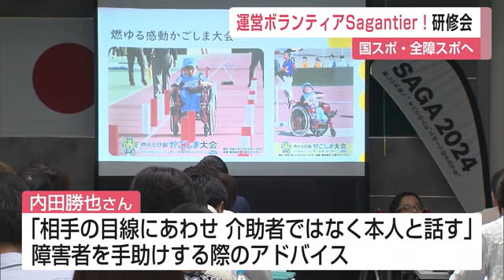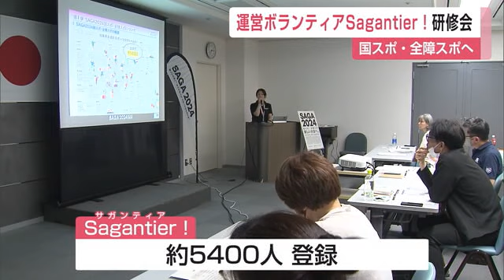国スポ・全障スポの運営ボランティアSagantier！の研修会【佐賀県】 (24/05/26 12:30)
国スポ・全障スポ運営ボランティアの研修会が佐賀市で行われ、当日の活動内容や注意点を学びました。

今年10月に開催される国スポ・全障スポの運営ボランティアSagantier！の研修会が5月21日、県庁で行われ、約70人が参加しました。
研修会では、当日の服装や活動内容などの説明があり、去年の全障スポでメダルを獲得した内田勝也さんが、「相手の目線にあわせ介助者ではなく本人と話す」など障害者を手助けする際のアドバイスを伝えました。

【研修生】
「できることはないですかという気持ちをこめて応援する意味で声をかけていきたいと思います」
【研修生】「聞き方の工夫をボランティア活動を通して（学び）日常でも使っていけたらいいなと思います」

Sagantier！には約5400人が登録しているということです。